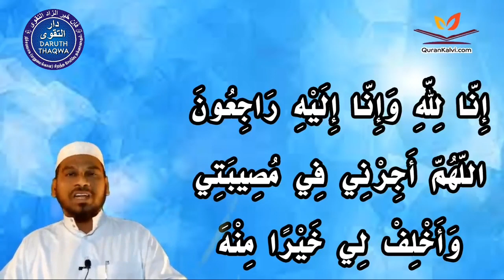18: இழந்ததை விட சிறந்ததை பெற...